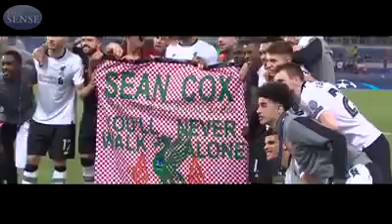Come on Liverpool, Allez Allez Allez